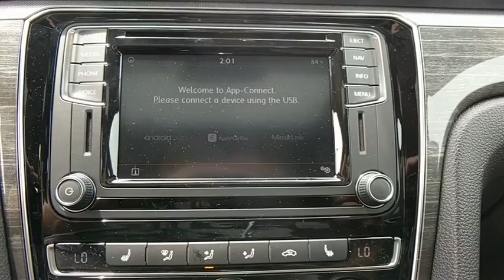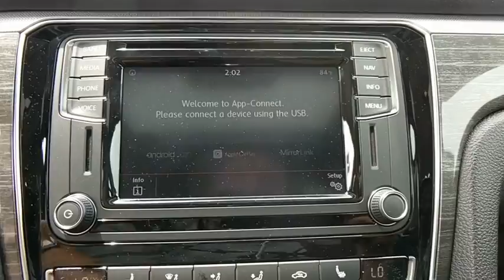2017 Volkswagen Passat Baltimore, Catonsville, Laurel, Silver Spring, Glen Burnie MD V70609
2017 Volkswagen Passat 1.8T SEL Premium - Stock#: V70609 - VIN#: 1VWCT7A34HC077368